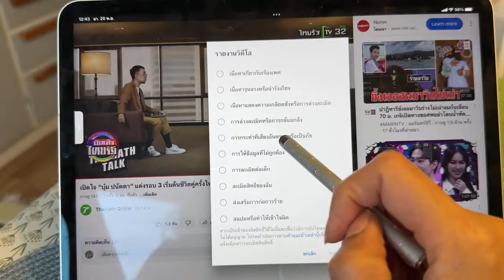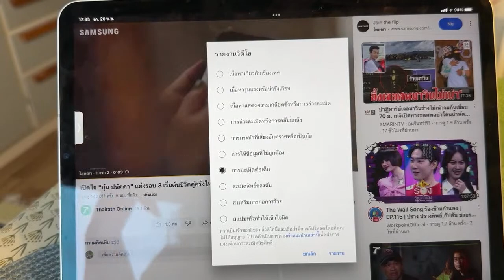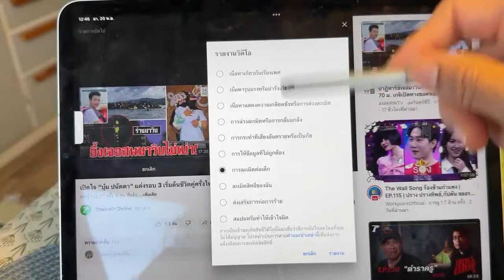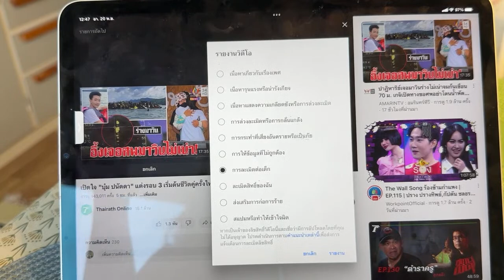เรียนรู้ระบบการทำงานของยูทูป กฎรายงานสแปม ในฐานะคนดูคลิป เราต้องช่วยระบบตรวจสอบสแปม